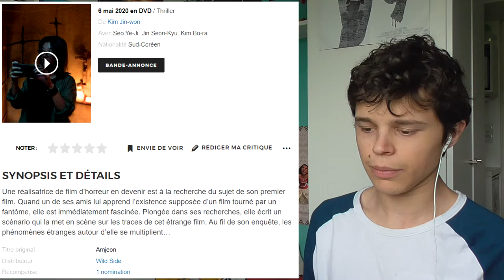RÉACTION TRAILER - Warning : Do Not Play 📹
Aujourd'hui, on s'attaque à la bande-annonce de "Warning : Do Not Play".

MapLipz : espritz